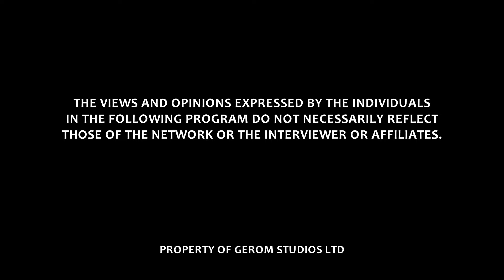YOU ARE BEYOND PASTORS!— Samuel Aggrey Says tells Maame Grace [Exclusive Interview on Revelations]